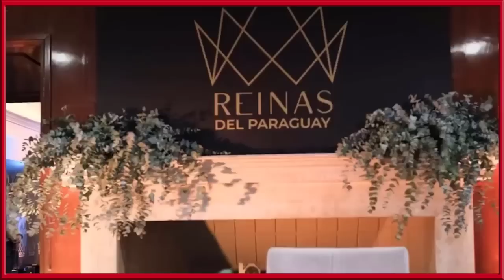Miss Paraguay Universo 2023 - 2 - Top Final y Análisis de la Preliminar